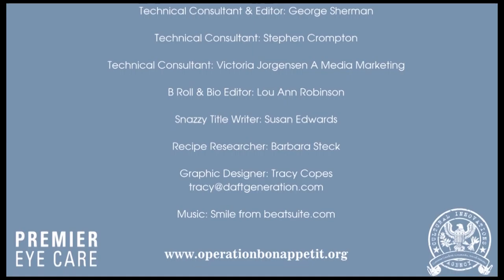Finding the Sacred Within the Profane with Artist Nora Naranjo Morse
A pueblo dump near a holy tribal clay pit inspires a Santa Clara Pueblo Indian artist to honor discarded items in a way that echoes tribal traditions and questions contemporary consumption.

Nora Naranjo-Morse is a Mixed Media Artist. Her huge conceptual installations make her one of the most exciting artists of her generation. She is a 2014 Natives Arts & Cultures Foundation Fellow. Introduction: Jan Roberts, Videographer.